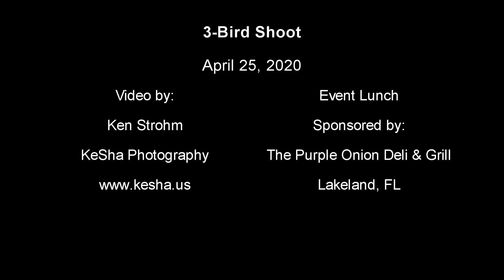3 Bird Event